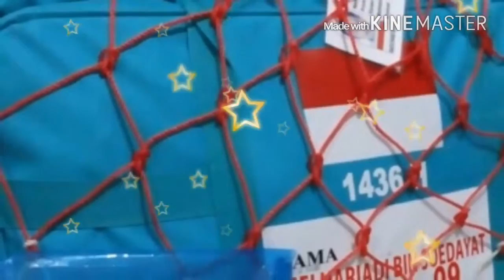Lagu buat kawan..krue 44342 Ar Rahman..Reformasi